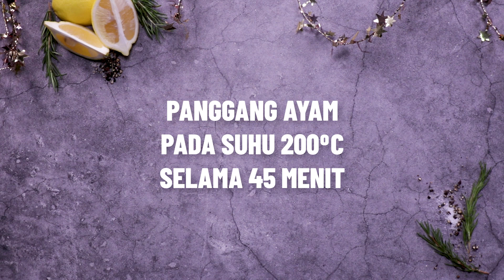RESEP AYAM PANGGANG ROSEMARY ENDEUS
Ayam Panggang Rosemary 🍗🍋👌
Salah satu sajian ayam biar nggak bosan dengan digoreng. Coba buat ayam panggang aja. Kali ini kami mencoba membuat ayam panggang dengan daun rosemary, yang kami isi dengan lemon. Bagian luar ayam dilumuri bumbu agar rasanya endeus banget. Tonton video resepnya sampai habis.
▼Bahannya▼
- 1 ekor ayam utuh
- 1 sdt garam
- 1 sdt bawang putih bubuk
- 1 sdt merica hitam bubuk
- 1 buah lemon, potong 8
- 3 siung bawang putih, iris
- 2 batang rosemary segar, ambil daunnya, cincang
- 2 sdm minyak goreng
- 50 g mentega tawar, potong dadu 2 cm
- Aluminium foil
▼Langkah-Langkah▼
1. Campur garam, bawang putih bubuk, dan merica hitam bubuk.
2. Ambil setengah bagian garam, taburi di dalam dan luar ayam. Pijat sambil di ratakan.
3. Aduk rata sisa campuran garam, bawang putih iris, daun rosemary, dan lemon. Masukkan ke dalam perut ayam.
3. Bungkus sayapdan ujung kaki ayam dengan aluminium foil.
4. Letakkan ayam, tambahkan sisa mentega di atas paha ayam. Siram dengan minyak sayur.
5. Panggang ayam 200 ˚C hingga matang (45 menit). Setiap 15 menit siram ayam dengan lemak yang luruh di dalam wadah panggang.
6.  Keluarkan dari oven. Angkat ayam. Tutup dengan aluminium foil. Sisihkan.
7. Saring gravy dari wadah panggang. Sajikan sebagai saus.
8. Penyajian: Letakkan ayam dalam piring saji bersama dengan saus. Sajikan hangat.